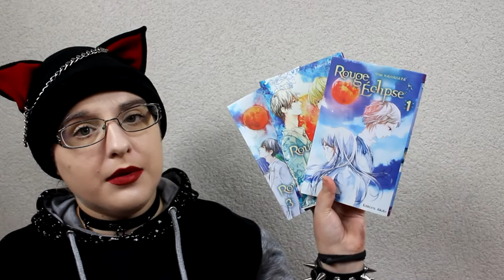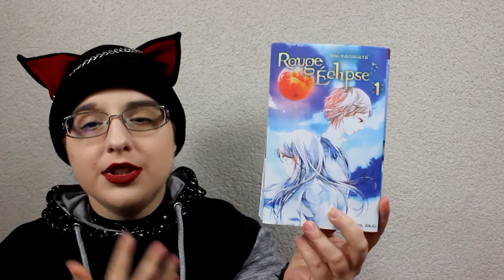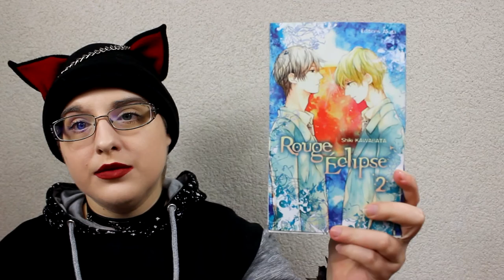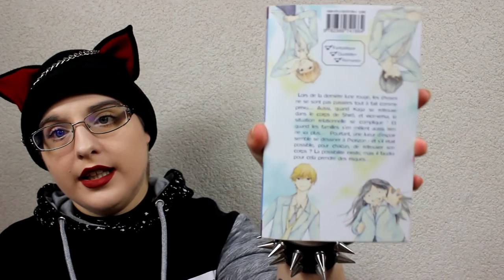[Bilan Manga] Rouge éclipse (shojo//éditions Akata)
RÉSUMÉ
Ayumi est une lycéenne ordinaire. Depuis peu, elle vit sur un petit nuage, car le garçon qu'elle aime lui a demandé de sortir avec lui. Mais alors qu'elle se rend à son premier rendez-vous amoureux et qu'une lune écarlate s'affiche dans le ciel, un étrange événement se produit : la grosse Zenko se suicide. Et c'est Ayumi qui devient cette Zenko, "moche et obèse".

la liste (non officiel)
Janvier : Geek, sa Blonde et l'Assassin ou  Ladyboy vs Yakuzas
Février : Dans l'intimité de Marie  +  la Valeur de ma vie
Mars : Geek, sa Blonde et l'Assassin ou  Ladyboy vs Yakuzas
Avril : Zombie Cherry
Mai : Ugly Princess
Juin : Fullmetal Knights Chevalion
Juillet :
Août : Séki, mon voisin de classe

♡ Hibi :
♥ kik. : HibikiPandi
♥ SNUPPS : HibiYume
♥ Periscope : HibiYume
♥ Fyuse : hibiyume

Boîte Postale :
Hibiki YUME
 BP 10002
 17360 saint Aigulin